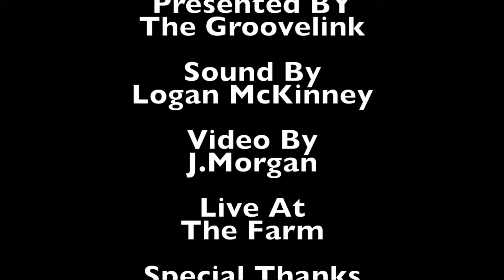Deliliah Jones - Scarlet Begonias/Fire On The Mountain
Delilah Jones
"Scarlet Begonias / Fire On The Mountain"
Original By Grateful Dead

Underground Getdown 4
2021

Presented By
The Groovelink Magazine
J.Morgan Videos